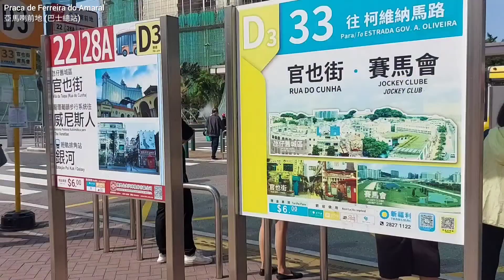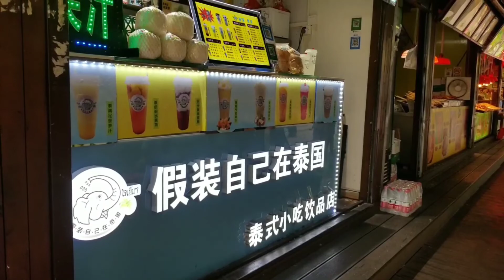Macau's Governor Nobre de Carvalho Bridge 尋找「嘉樂庇總督大橋」(舊澳氹大橋) 的一個從没有旅客發現過的危險「隱世打卡點」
尋找「嘉樂庇總督大橋」(舊澳氹大橋) 的一個從没有旅客發現的危險「隱世打卡點」

00:01 亞馬喇前地
01:49 亞馬喇前地停車場
02:02 蘇亞利斯博士大馬路
亞馬喇前地 (巴士總站)